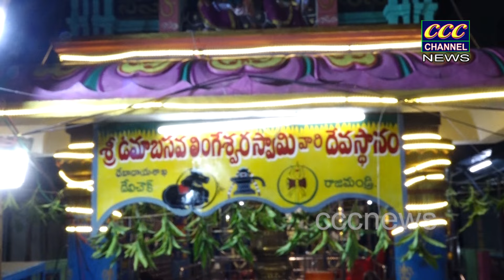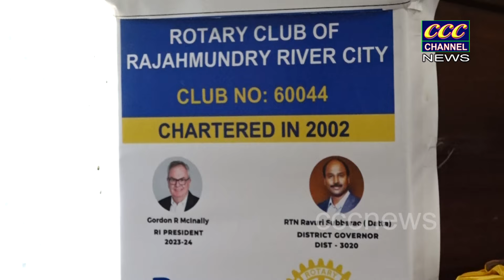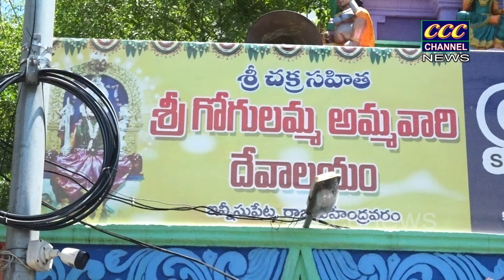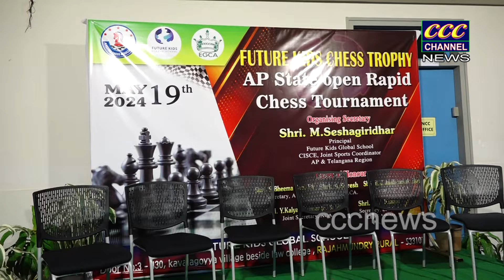CCC NEWS RJY 20 05 2024